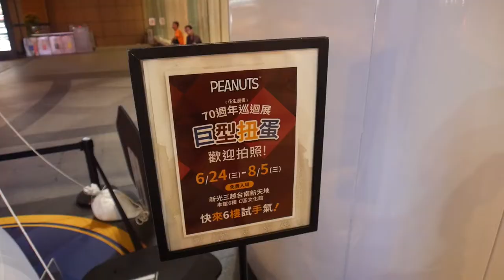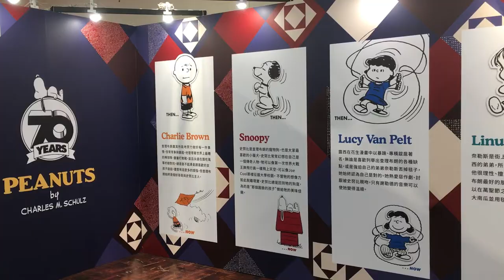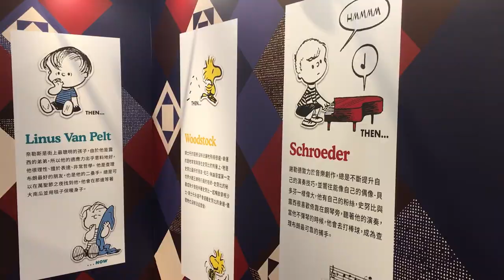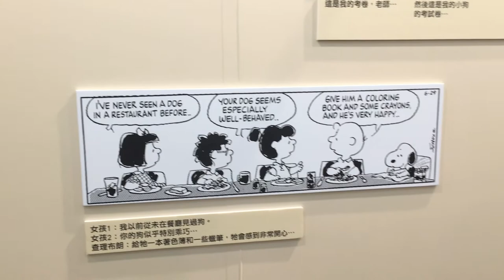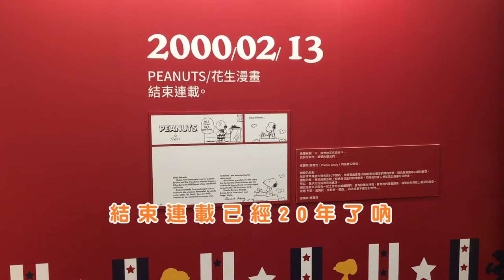最早的史努比登場！免費入場看【PEANUTS 70週年巡迴展】｜2020.6.24 - 8.5｜廢遊記#18：新光三越台南西門店史努比展覽｜EP.58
史努比70週年了！
這次在台南的新光三越西門店有免費展覽可以看
當然就要好好抱握時間去瞧一瞧
還有滿滿的周邊商品和大扭蛋，史努比真的好吸金